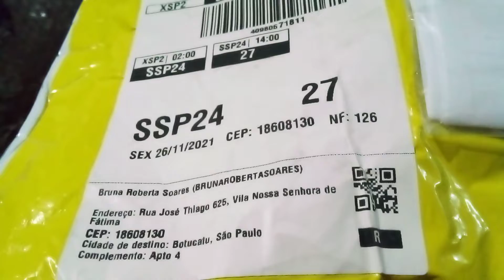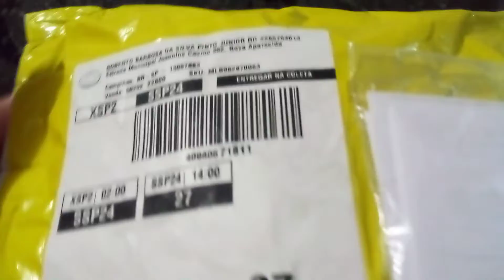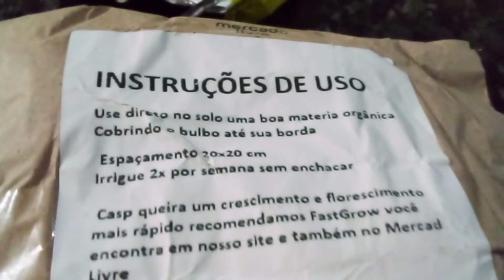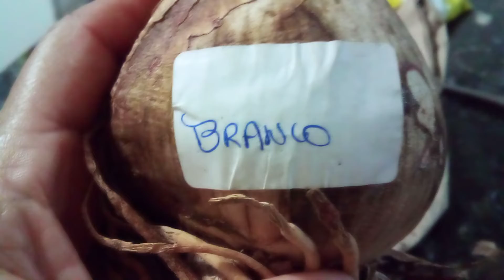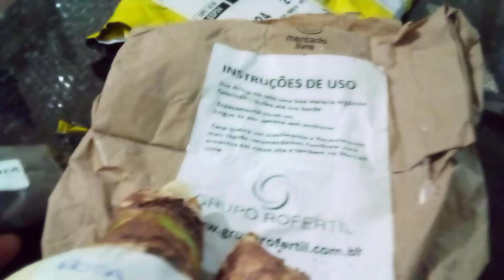Mais uma encomenda que chega. ( bulbos de Açucenas ou Amarilis )@alicefloresepedraspreciosas.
Açucenas ou Amarilis chegaram lindos bulbos sadios e com brotos eu amei estou feliz pela compra e recomendo. sé escrevam no canal   @alicefloresepedraspreciosas. deixem seus comentários e likes obrigada.